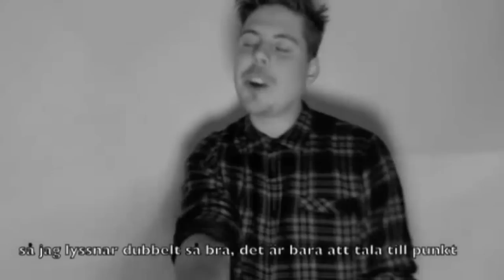Kalle rappar sig till drömjobbet - Nyhetsmorgon (TV4)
Nyhetsmorgon i TV4 från 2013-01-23: Arbetsförmedlingen, personliga brev och klassiska cv:n är inte de enda vägarna till att få ett jobb - fråga bara Kalle Lehman. Hans rappvideo, med rader som "jag har talets gåva, jag kan sälja sand till en man på en strand", gör just nu succé på sociala medier.